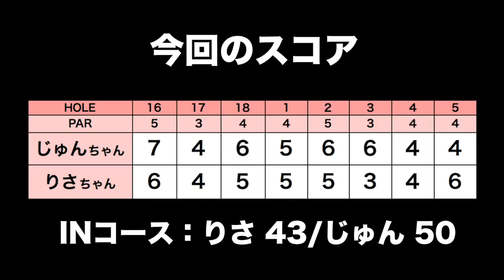ふたりのテンションぶち上がり！【じゅんりさニューカレドニア旅#3】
エア・カレドニア・インターナショナル航空

じゅんちゃんとりさちゃんがニューカレドニアに
ゴルフ旅行に行ってきました！

ーーーーー
アパレルここから予約できます↓

ーーーーー